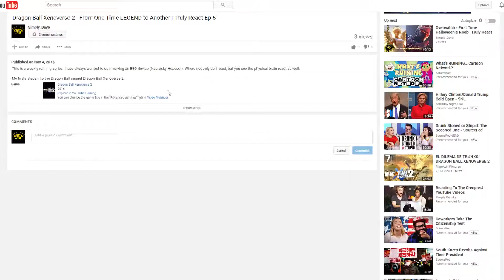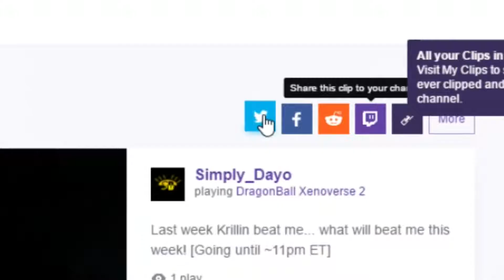BOOP! | Simply Play RWBY: Grimm Eclipse Part 2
Make sure to mark your favorite bits in the comments and give them a clever name, it may show up for Sunday's Analysis!

A play through of RWBY: Grimm Eclipse while hooked into an EEG device (Neurosky Headset).

Continuing with the awesome Nora as we smash and boop our way through the game.

Also I do a Guild Wars 2 News Podcast with my friends every Saturday at 4PM ET/1PM PT over